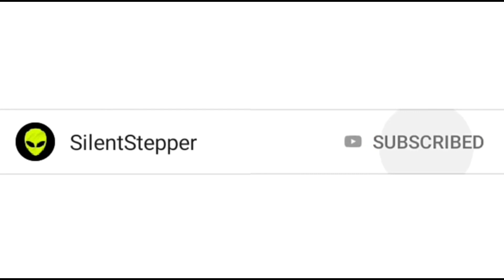It was at this moment he knew, he **** up Solo vs squad PUBG Mobile Lite gameplay on galaxy A10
Endscreen Music:
Live Fast by Alan Walker